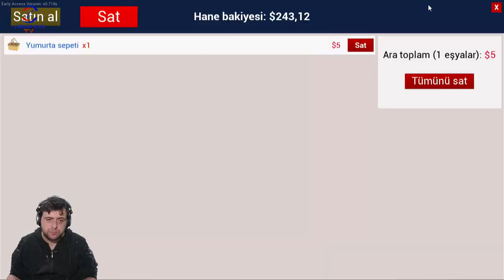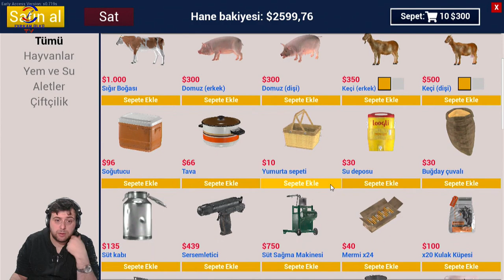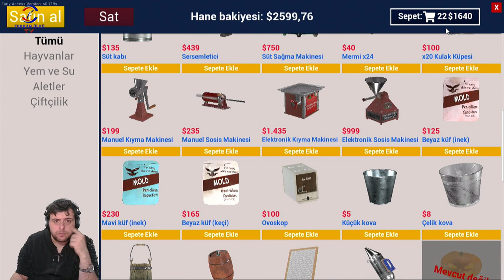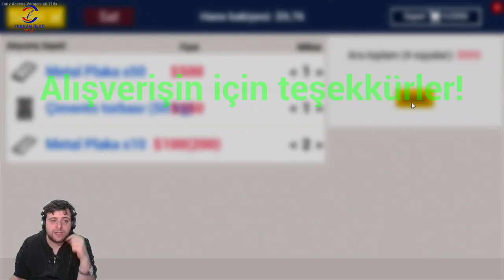BORÇ OLSA DA ÇİFTLİK BÜYÜYOR(RANCH SIMULATOR) BÖLÜM 22